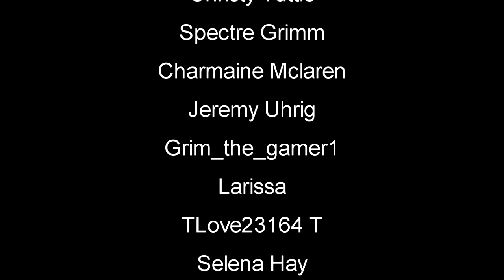7 Days To Die | Starvation Mod | EXO Suit Parts Crazy Loot | EP51 | Let's Play 7DTD Gameplay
7 Days To Die Starvation MOD Solo Gameplay Let's Play | EXO Suit Parts Crazy Loot l Random Gen - This is a zombie game the will have you on edge every minute of playing. You can Build structures, craft items and pillage whats left in building and cars you find.

7 Days to Die development was launched following a successful Kickstarter campaign in August 2013, demonstrating the initial prototype. Joining us in early access now will help support the cause and ensure continued expansion of the development team, their efforts and the planning and addition of even more features and depth eagerly awaited by fans.